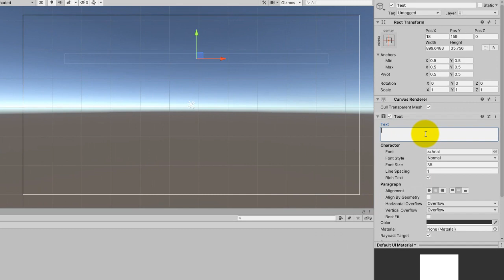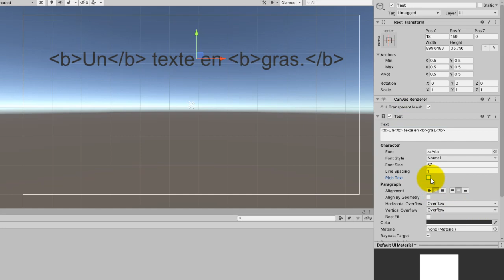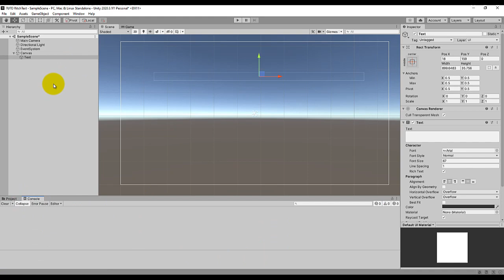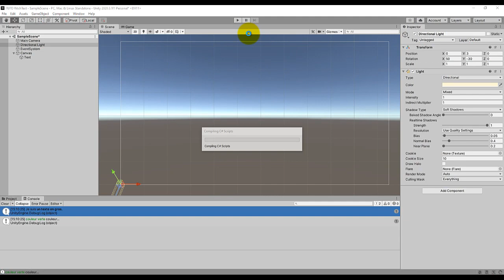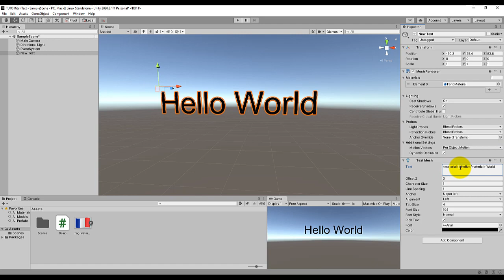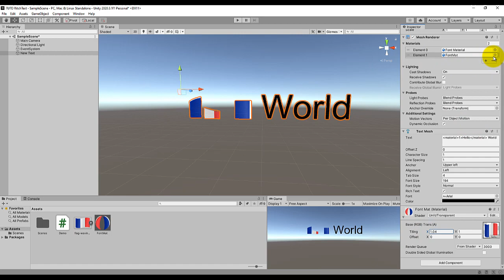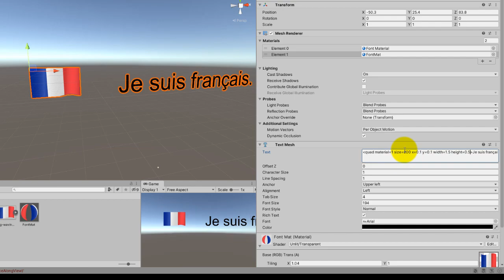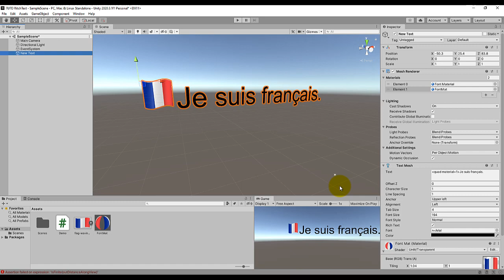Unity Texte Enrichi (Ritch Text)